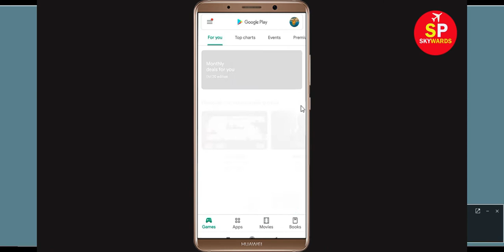How To Fix Audiomack App Keeps Crashing Problem Android & Ios - Audiomack App Crash Issue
In this video, i will show you how to fix How To Fix Audiomack App Keeps Crashing Problem Android & Ios - Audiomack App Crash Issue. If you are facing same problem in your android mobile phone then it will help you to get rid of this issue.